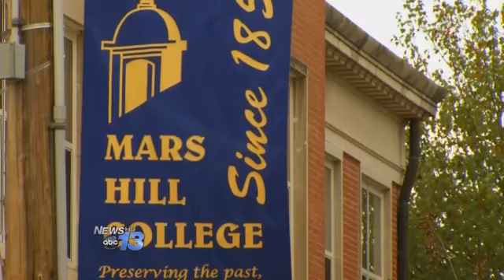7 Mars Hill College Players Shot At, Arrested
Seven Mars Hill College football players have been arrested in Bryson City and charged with theft.  The man they're accused of stealing from fired several shots at them.  So far, Wayne Parton does not face charges related to the shooting.  That has several of the players and their parents upset.  Some even claim a cover up.Reached by phone Monday, offensive lineman Neal Dwyer, Jr. said, "we were going to a party and we got lost."  So, the seven players stopped at the Red Barn on Highway 19 to get directions.  Arrest reports indicate while the players were there, someone swiped a cooler of beer owned by Parton.  Dwyer said that's when Parton emerged with a gun and  "he started shooting."  The players sped off, but several rounds hit their SUV.  "All six rounds hit the car.  The windows were shot out and it was bullet holes in the car.  He emptied the whole clip," said Dwyer.  Dwyer and his teammates escaped the gunfire uninjured.  Dwyer said Parton too should've been arrested for shooting at them over a few cans of beer.  "They said he was uder investigation but he wasn't arrested."  The players posted bond and returned to school.  They have not been suspended from the football team.